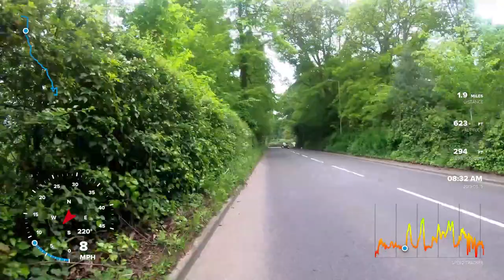Bridgnorth to Ironbridge Cycling Loop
Recorded on GoPro 7 Time warp